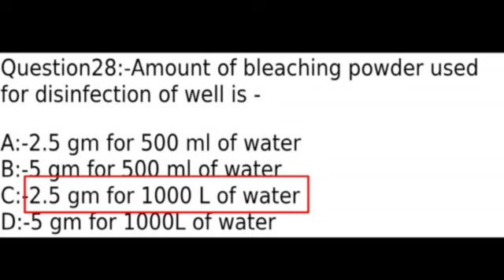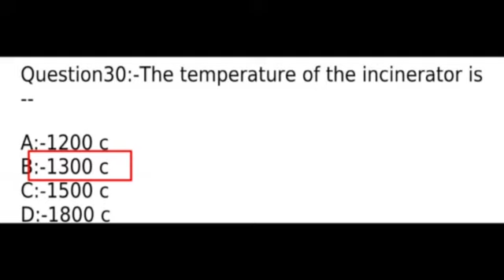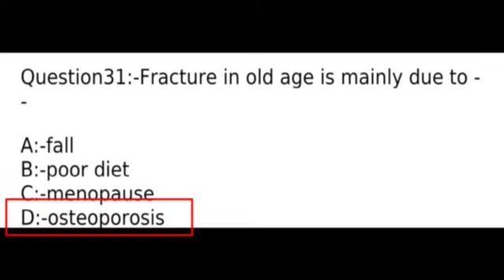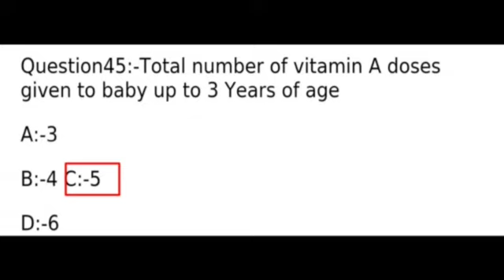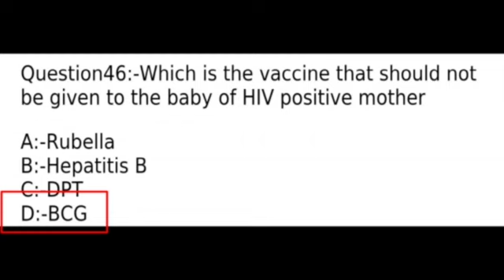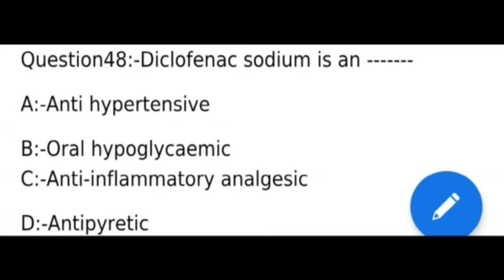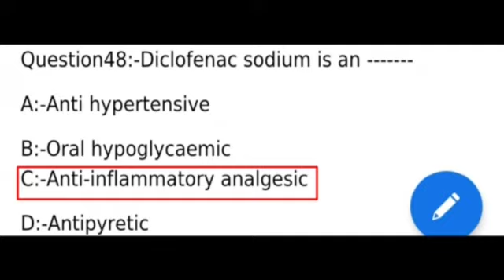Community Health 1st Video/Health Inspector and JPHN/240 hrs 1st video/Umesh JHI JPHN classes